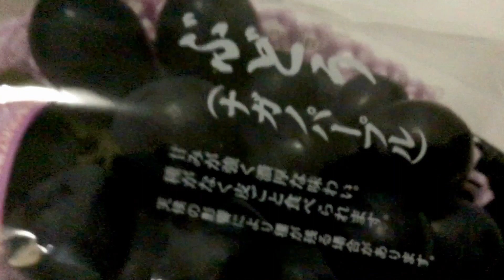これで980円は安い！びっくりする程甘く美味しい！！ナガノパープル イオン白河店にて 2021年8月21日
普段は一房1,000円近い葡萄は購入しないが(もっとお手頃価格のじゃ無いと買えません😅)、高級品種のナガノパープルで980円との事だったので思い切って買ってみました〜
イヤ〜〜甘い甘い！！目がひとまわり大きくなるくらい甘く美味しい葡萄でした〜
しかも超大粒 食べ応えバツグン！
チャンスがあれば是非また！っと思いました〜